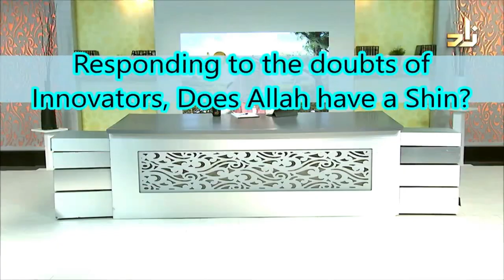Leg of Allah - Uthman Ibn Farooq vs Mimi Hijab and Assim al hakeem